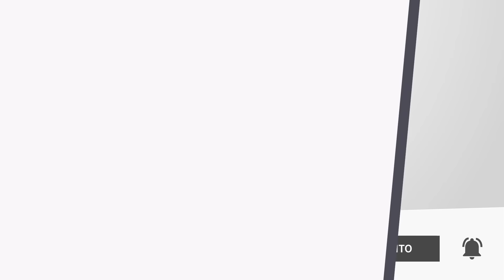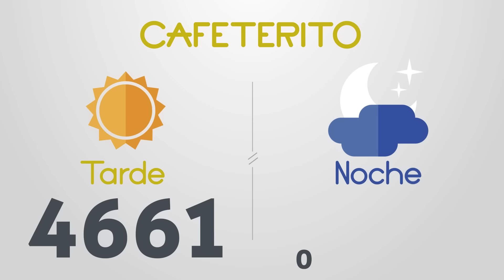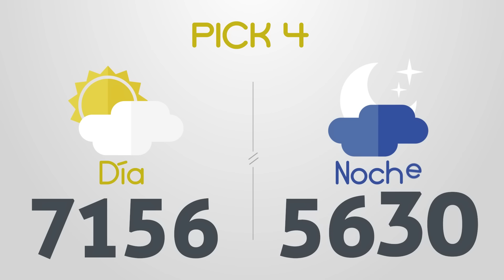Resultados del Chance del Martes 19 de Octubre de 2021 | Loterias 😱🤑💰💵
Resultados loterias y chance de hoy martes 19 de Octubre
loterias 19/10/2021
Resultados del chance martes diecinueve de Octubre de 2021
Resultados de las loterias del martes diecinueve de Octubre de 2021
Resultados del chance diecinueve de octubre
loteria 19 de octubre
loterias del 19 de octubre
chances del dia Martes 19 de Octubre de 2021
Dorado mañana
Dorado tarde
Dorado noche
Paisita día
Paisita noche
Paisita 3
Chontico día
Chontico noche
Pijao
Cafeterito tarde
Cafeterito noche
Astro Sol
Astro Luna
El Samán
Cash 3
Play 4
Motilon dia
Motilon noche
Culona dia
Culona noche
Resultado astro luna
dorado mañana
dorado tarde
chontico noche
chontico dia
paisita noche
chontico día
paisita dia
resultado chontic
resultados de las loterias colombianas
dorado manana
resultados chance
resultado chontico
paisita 2
antioqueñita 1
resultado dorado noche
chontico
paisita tarde
chontico tarde
antioqueñita 2
chontico hoy
culona noche
pijao día
chontico noche ayer
loteria culona
antioqueñita tarde
chontico mañana
loterias colombianas
antioqueñita dia
lotería paisita
lotería chontico
loteria paisita
caribeña sinuano
loteria chonto
resultado dorado
resultados chance millonario
resultado paisita
antioqueñita mañana
resultado culona
chontico 1
chance sinuano
loteria sinuano dia hoy
chontico mediodía
super chontico
resultados gana
loterias gana
invierte